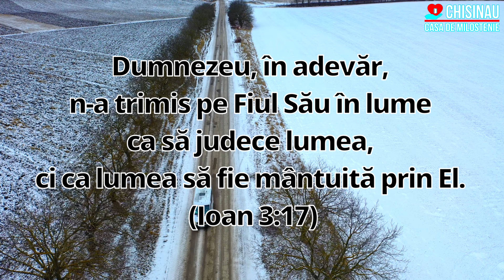Am stat 7 ani și jumătate în pușcărie !!!